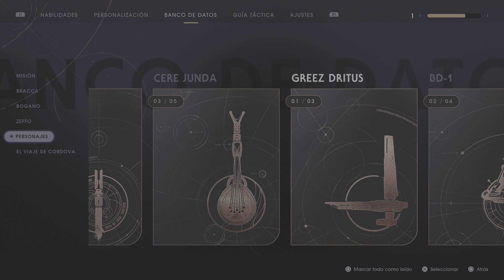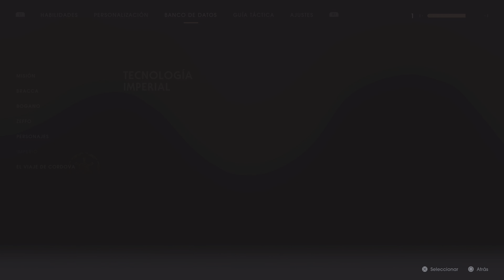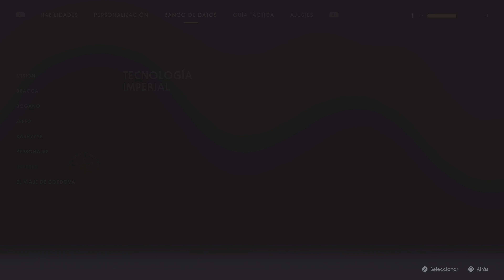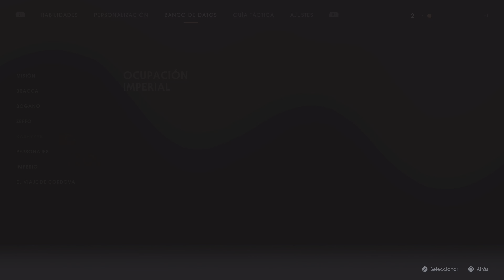STAR WARS Jedi: Fallen Order (ps5) (4K) parte 7